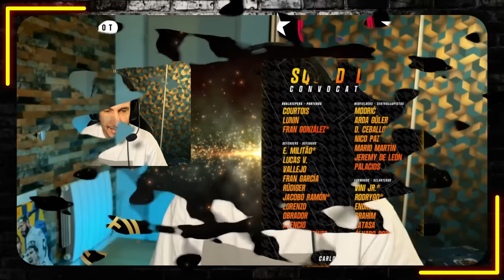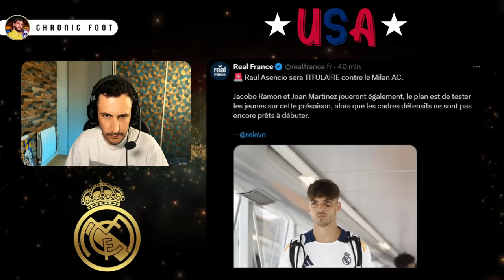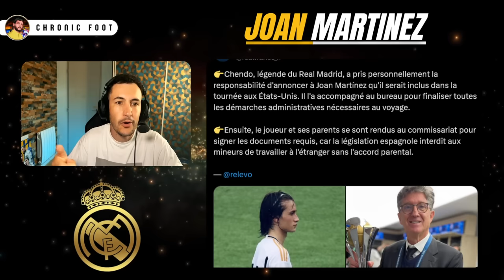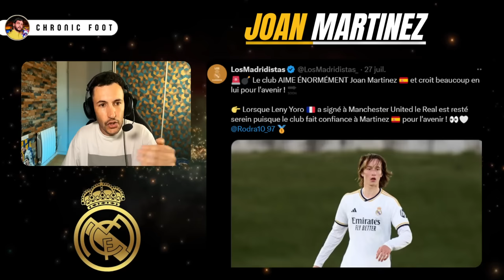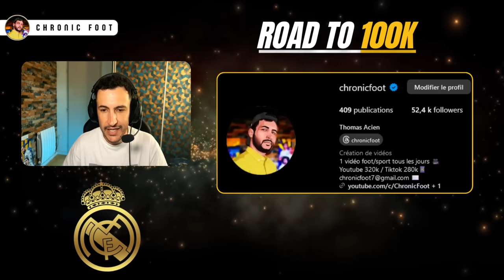💎 LE REAL FAIT APPEL À JOAN MARTINEZ , LA NOUVELLE PÉPITE DE MADRID